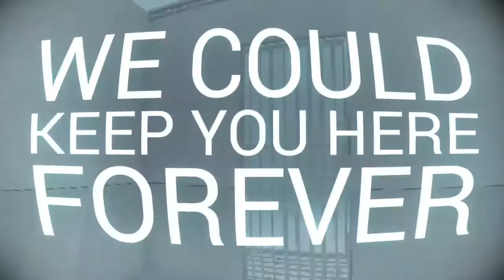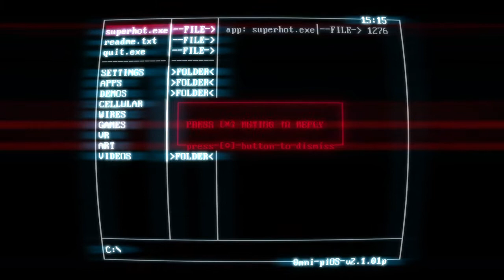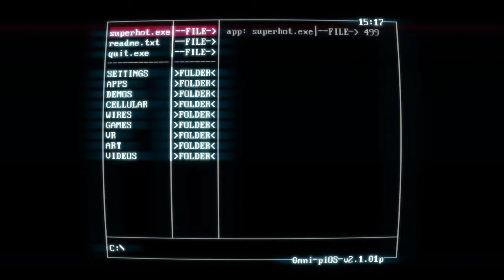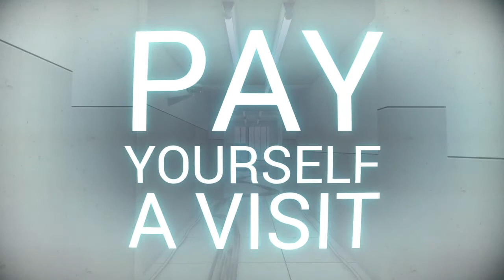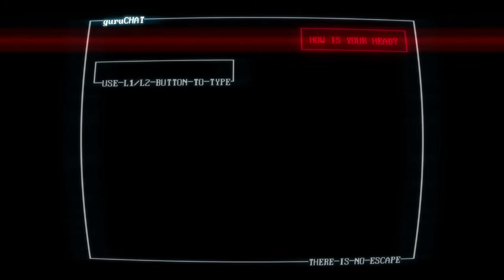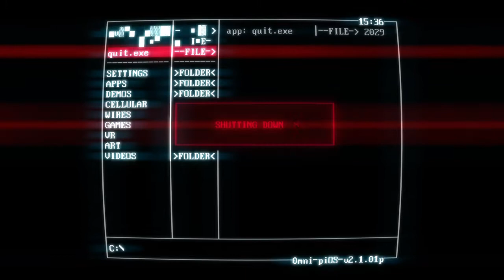SUPERHOT part 6